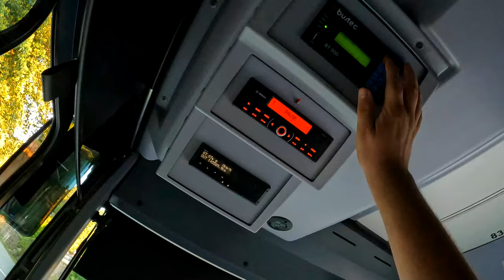POV bus driving: early morning ride from Rijeka to Veprinac 4K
Beautiful sunrise ride from Rijeka to Veprinac.
This is empty ride, without passengers.
Bus  is  IVECO Crossway LE CNG.